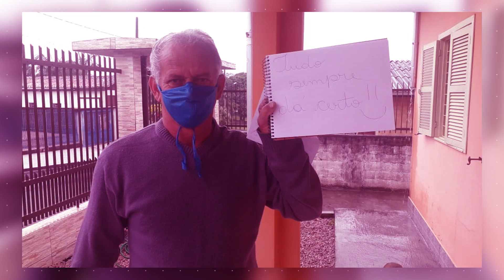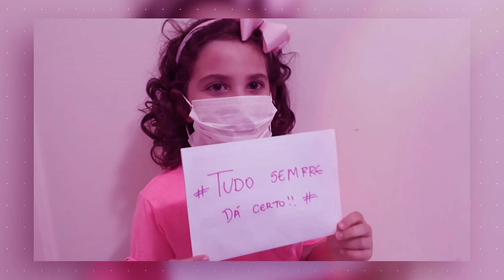LANDAU e Tiago Mineiro - Tudo Sempre dá Certo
Artista: LANDAU e Tiago Mineiro / Música: Tudo Sempre Dá Certo / Autoria: LANDAU / Gravação, Mixagem e Masterização: Paulo Senoni / Vocais e Percussao: LANDAU / Piano, Arranjo e Orquestrações: Tiago Mineiro / Produção de Vídeo: Roleta Russa Filmes / Direção de arte: Gustavo Frandoloso